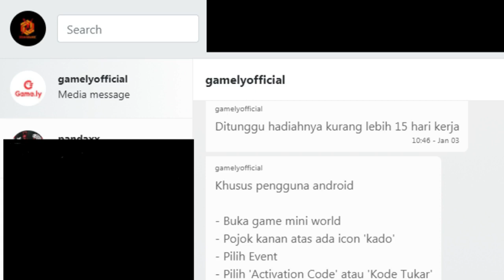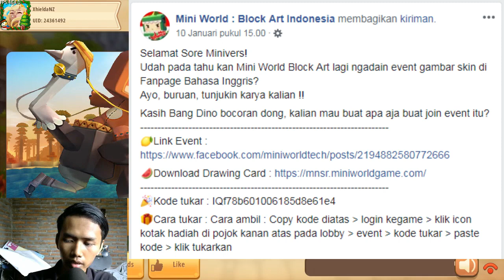MEMBAHAS KODE TUKAR DAN KAPAN GIVEAWAY - Mini World Block Art Indonesia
TONTON AJA, JANGAN LUPA KEDIP :v

Kode Tukar : XJ951e9f100643a882a3b4 (Sudah Terpakai)

Isi KODE TUKAR :
- Shelley (Permanent)
- Xiaolong (360 Day)
- Xiaolou (360 Day)
- Mini-T (360 Day)
- 2000 Mini Beans
- 50 Dress-up card
- 5 Transfer Scroll
- 5 Star Gift Box

Makasih para followers Gamely dah setia nonton aku sampai aku jadi Juara 1 [BEARLY] (35 JAM) Mini World Build the Garden Stream Gamely